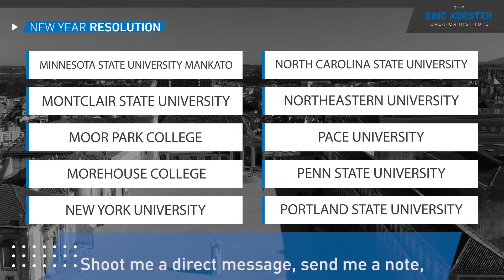Your New Years Resolution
It's almost New Year's, and I've got the ultimate New Year's resolution challenge for you. Check it out!

To all my friends and acquaintances here on social media I wish a Happy New Year and Happy Holidays.